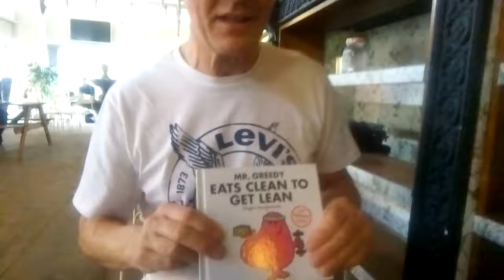My new book?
Coffee time in Manchester.